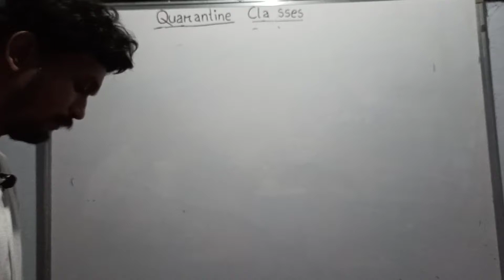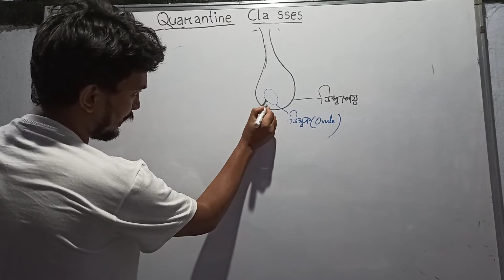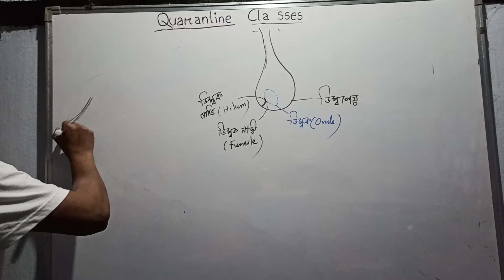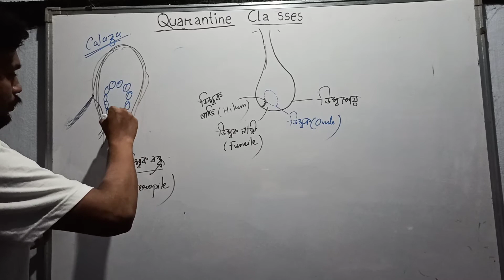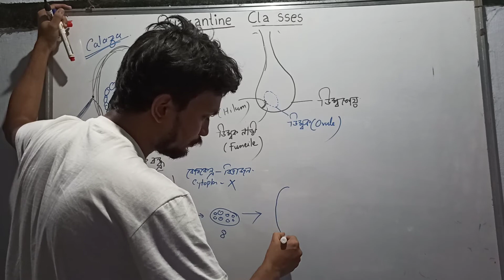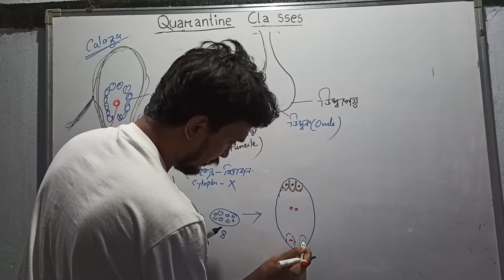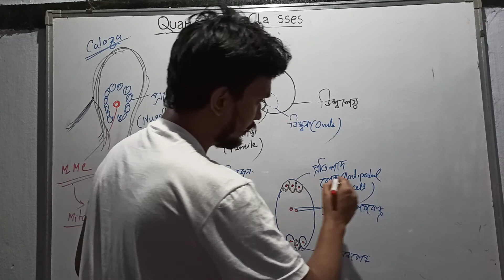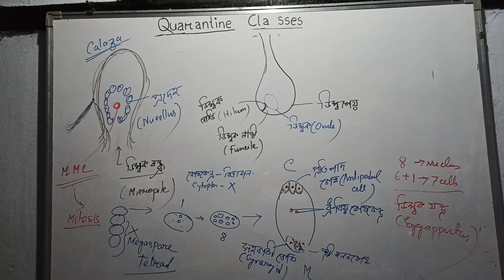Stree- Renudhani r Gothon aru Stree-renujonon.